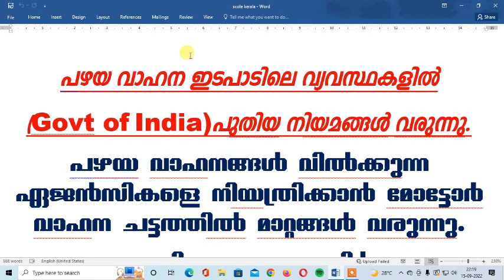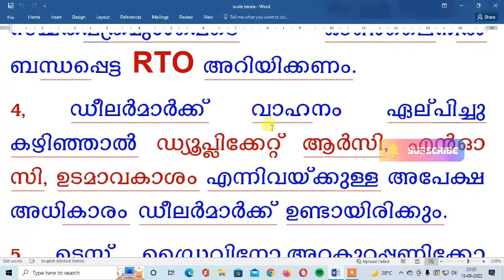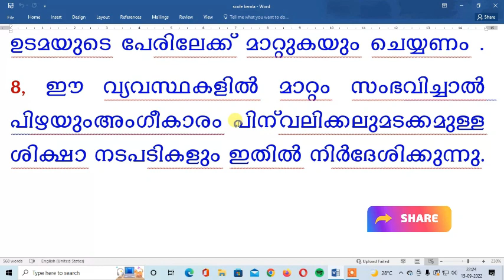Second Hand vehicles New Rules 2022-2023. Update പഴയ വാഹന നിയമം.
Updates new rules coming for second hand vehicle sales.
പഴയ വാഹന നിയമം പരിഷ്ക്കരിക്കുന്നു.
Jam entrance exam for the post graduate IIT Degree online registration start.
IIT Masters Degree. Online registration process.

Part ONE Video Link
Postgraduate science IIT, IISC, NIT Institutions.  MSc, M-tech, Ph.D., dual degree. Joint Admission Test for Masters (Jam)IIT Madras, IIT Bangalore, IIT Palakkad. IIT Delhi, IIT Bhilai,
Jam exam entrance full details Malayalam.
Check your beneficiary status PM KISAN.. With or without Aadhar Card.
പി എം കിസാൻ സ്റ്റാറ്റസ്
അപ്ഡേറ്റ് ആണോ ? അപ്ഡേറ്റ് അല്ലെങ്കിൽ ആനുകൂല്യം കിട്ടില്ല.

Scole kerala : State Council for Open and Lifelong Education
Online registration start. Registration closing date 17/09/2022.
ഏത് പ്രായത്തിലുള്ളവർക്കും പഠിക്കാം. കേരള ഗവണ്മെന്റ്  സ്‌കീം ഗവണ്മെന്റ് അംഗീകൃത സർട്ടിഫിക്കറ്റ്.
How can apply passport online. fully explain which documents need for supporting date of birth and addresses.